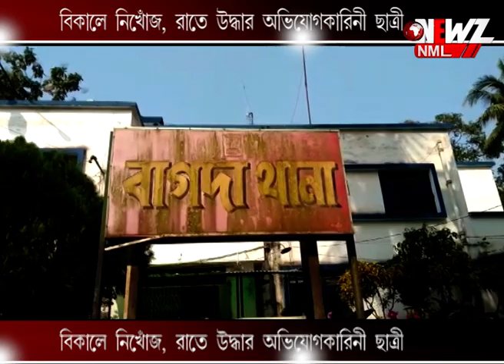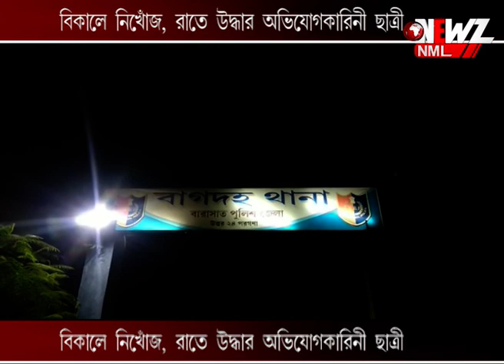বিকালে নিখোঁজ, রাতে উদ্ধার অভিযোগকারিনী ছাত্রী